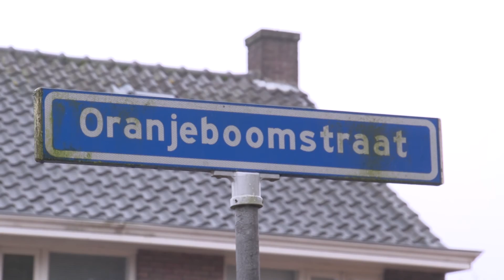Introductie Kantoor Octonet Oranjeboomstraat 198, Breda